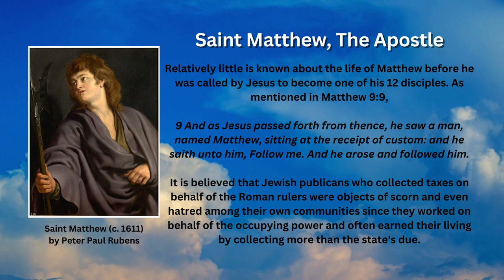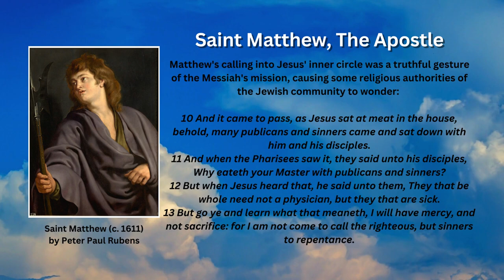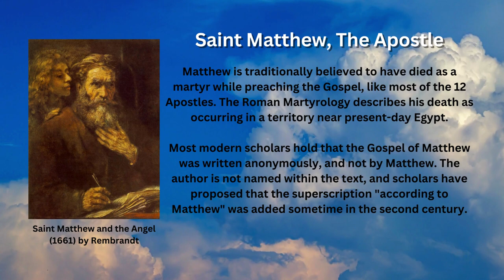Saint of the Day - St. Matthew the Apostle (September 21st)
Saint Matthew the Apostle was one of the four Evangelists and chronicled the life and ministry of Christ in his Gospel. The Church celebrates his feast day every September 21st.

Early Life

Relatively little is known about the life of Matthew before he was called by Jesus to become one of his 12 disciples. As mentioned in Matthew 9:9,

It is believed that Jewish publicans who collected taxes on behalf of the Roman rulers were objects of scorn and even hatred among their own communities since they worked on behalf of the occupying power and often earned their living by collecting more than the state's due.

Disciple of Jesus

Matthew's calling into Jesus' inner circle was a truthful gesture of the Messiah's mission, causing some religious authorities of the Jewish community to wonder:

10 And it came to pass, as Jesus sat at meat in the house, behold, many publicans and sinners came and sat down with him and his disciples.

11 And when the Pharisees saw it, they said unto his disciples, Why eateth your Master with publicans and sinners?

12 But when Jesus heard that, he said unto them, They that be whole need not a physician, but they that are sick.

13 But go ye and learn what that meaneth, I will have mercy, and not sacrifice: for I am not come to call the righteous, but sinners to repentance.

Matthew's Gospel

A witness to Christ's resurrection after death and His ascension into heaven, Matthew also recorded Jesus' instruction for the apostles,

19 Go ye therefore, and teach all nations, baptizing them in the name of the Father, and of the Son, and of the Holy Ghost:

20 Teaching them to observe all things whatsoever I have commanded you: and, lo, I am with you always, even unto the end of the world. Amen.

Matthew is traditionally believed to have died as a martyr while preaching the Gospel, like most of the 12 Apostles. The Roman Martyrology describes his death as occurring in a territory near present-day Egypt.

Most modern scholars hold that the Gospel of Matthew was written anonymously, and not by Matthew. The author is not named within the text, and scholars have proposed that the superscription "according to Matthew" was added sometime in the second century.

Also, St. Matthew and his Gospel are said to have inspired important works of religious art, ranging from the ornate illuminated pages of the Book of Kells in the ninth century, to the Saint Matthew Passion of J.S. Bach. Three famous paintings of Caravaggio, depicting St. Matthew's calling, inspiration, and martyrdom, hang within the Contarelli Chapel in Rome's Church of St. Louis of the French.

Images attributed to the following:
- By Caravaggio - Self-scanned, Public Domain, Wikimedia Commons
- By Peter Paul Rubens Public Domain, Wikimedia Commons
- By Rembrandt - Web Gallery of Art:   Image  Info about artwork, Public Domain, Wikimedia Commons